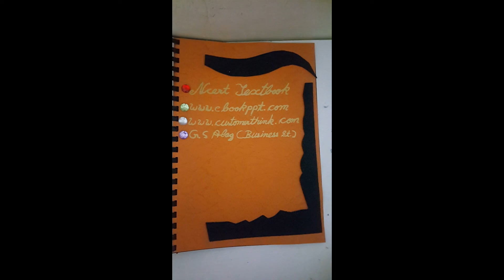CBSE Class 12 Business Studies Project on Kurtis | Marketing Management Project on Kurtis